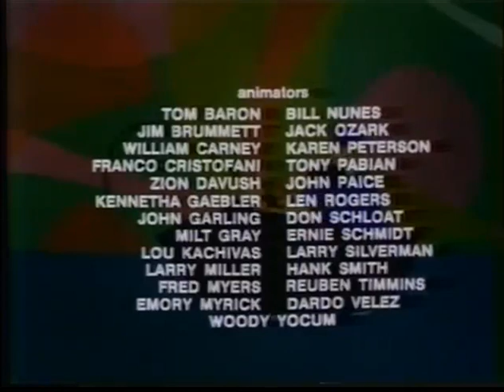Fabulous Funnies Ep 11 "Safety First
The Last of the Missing Episodes for Fabulous Funnies